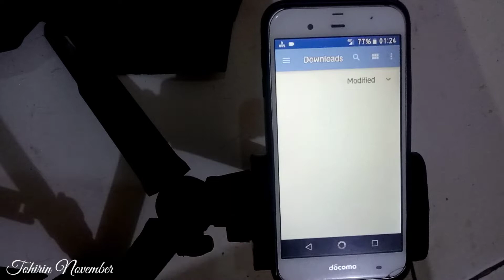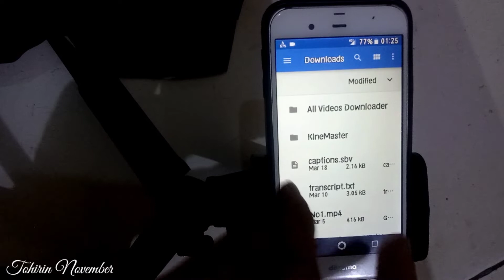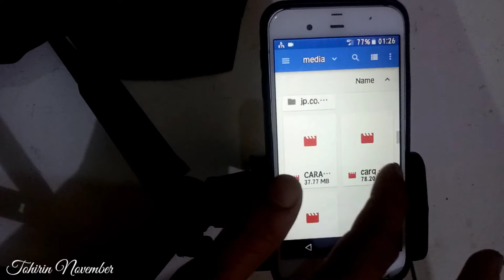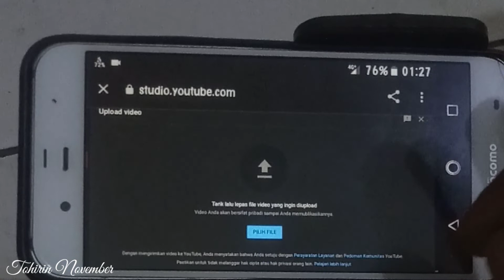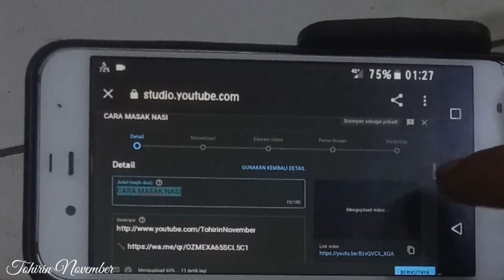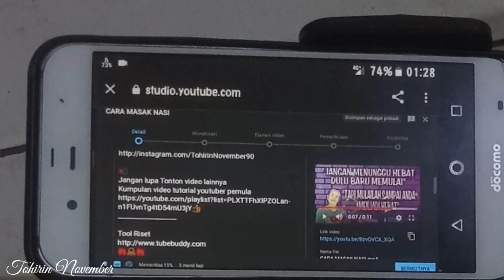CARA MENGGUBAH NAMA FILE VIDEO - PENTING!!!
CARA MENGGUBAH NAMA FILE VIDEO

Nama file sangat penting untuk melengkapi metadata,
agar video kita mudah di temukan di pencarian youtube.

Di video ini menjelaskan bagaimana Cara mengganti Nama File video, karena Nama file video ini sangat PENTING Buat Temen temen yang ingin meng unggah video ke YouTube, dengan kita menerapkan Hal ini, video kita akan MUDAH dibaca oleh Sistema algoritma, sehingga pada akhirnya video kita MUDAH DITEMUAKAN di penelusuran. Ok semoga bermanfaat.

Jangan lupa Tonton video lainnya
Kumpulan video tutorial youtuber pemula

cara rename file,
merubah nama file,
rename file android,
ubah nama video di hp,
ubah nama file di hp,
mengganti nama file,
ubah nama video di android, merubah nama video di android, cara ganti nama file,
tutorial ganti nama dokumen, tutorial mengganti nama dokumen,
cara cepat ganti nama file
Aplikasi Edite video
📌Kinemaster
📌 Thumbnail Picart.